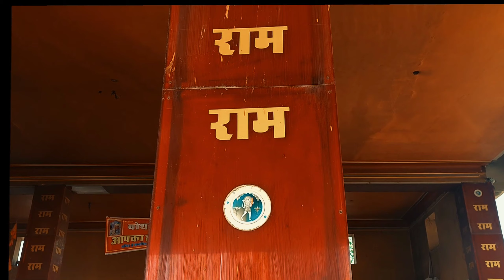PUNRASAR BALAJI CINEMATIC VLOG ( Story vlog)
Hii my name is sujit and in this vlog
 i am trying to  give a virtual  travel  experience  to punrasar balaji

comment  your favorite part and thoughts